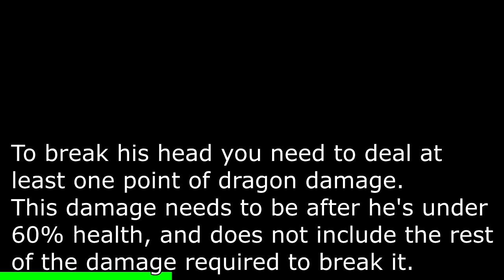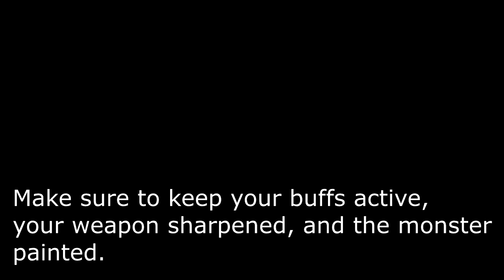[MHFU] Teostra Guide (6★ Village) (Optional)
Not my most favorite of fights.
We hunt monsters, not crack cocaine.

「Emperor of Flame」
Damage Calculator:

You can read about Teostra's lore from BannedLagiacrus on Twitter;

Intro, Equipment and Cutscene: 0:00
Teostra Attacks: 1:19
Misc Teostra Info: 4:46
Teostra Locations: 5:40
Example Fight (Hammer): 6:16
2nd Half: 27:37
Quest Cleared!: 30:51